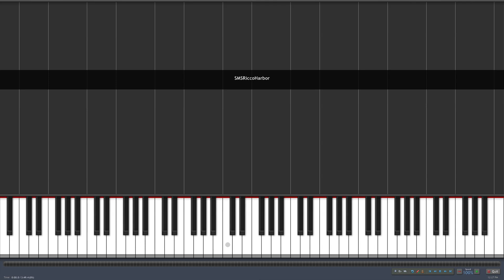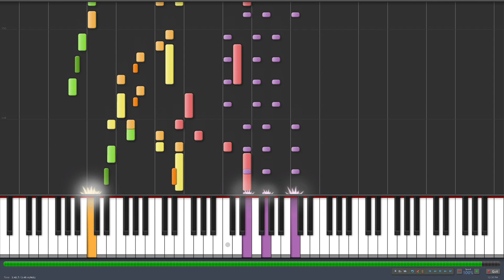*HD* Piano Tutorial - How to play "Ricco Harbor" by Koji Kondo